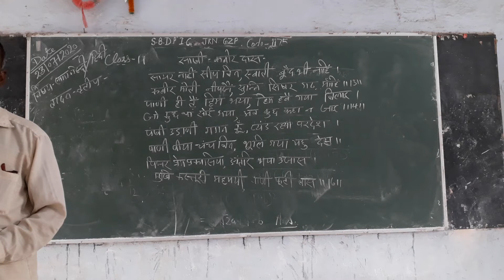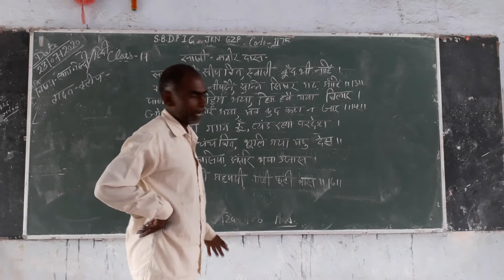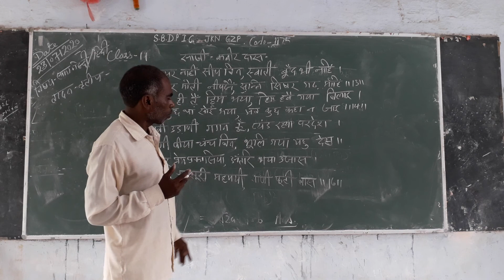hindi class 11th